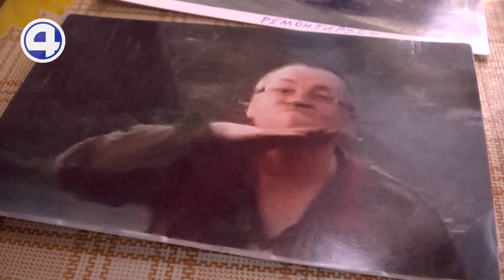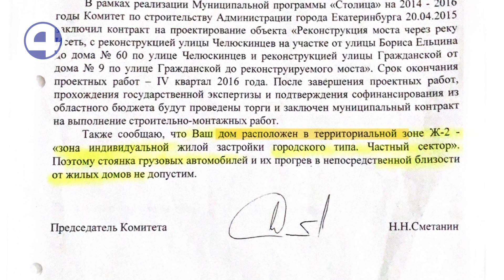15 лет пишет жалобы на своего соседа. Что помешало пенсионеру?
Ваш грузовик мешает наслаждаться тишиной! Пенсионер из Екатеринбурга 15 лет пишет жалобы на соседа во все инстанции, чтобы тот убрал с дороги большегруз. Что об этой истории думают юристы, чиновники администрации и инспекторы ГИБДД, расскажет Арина Зеленская.
Бесконечно фотографируя соседа, мужчина надеется, что работающий за забором двигатель навсегда заглохнет и он, наконец, насладится тишиной. Ради этого он и переехал в частный сектор.
Пенсионер уже не раз писал жалобы в администрацию, ГИБДД, обращался и к уполномоченному по правам человека, но грузовик с улицы не исчез. Сергей - сосед Леонида ко кляузам относится спокойно, он и  попозировать иногда не прочь.
Районная администрация встала на сторону любителя тишины. По правилам дорожного движения в жилой зоне запрещается стоянка с заведённым двигателем, не разрешается и надолго оставлять машину весом больше 3,5 тонн вне отведённых для этого мест. Соседский Маз весит 5 тонн.
А вот автоэксперты вступаются за водителя грузовика. Говорят, чтобы большие машины исчезли из частного сектора, там должен появится специальный знак.
Такого же мнения придерживаются и в ГИБДД. Пока машина не мешает проезду - привлекать водителя не за что. А вот вернуть тишину, о которой так мечтает пенсионер, всё же возможно. Если администрация установит знак - жилая зона.